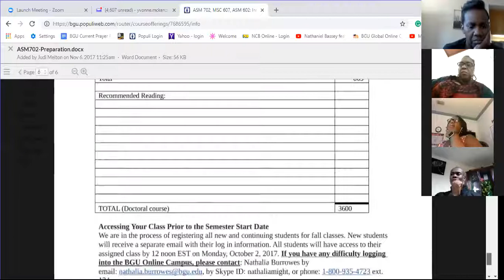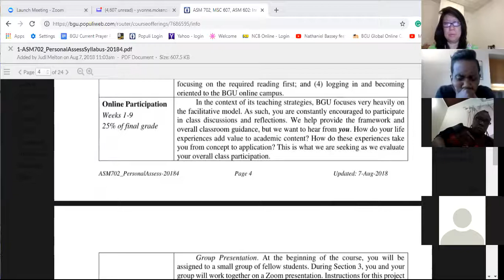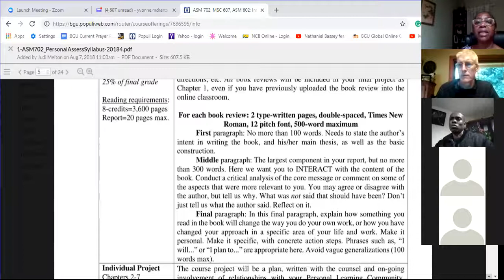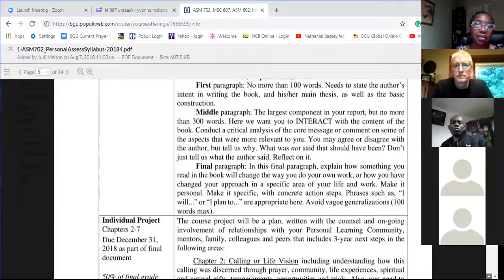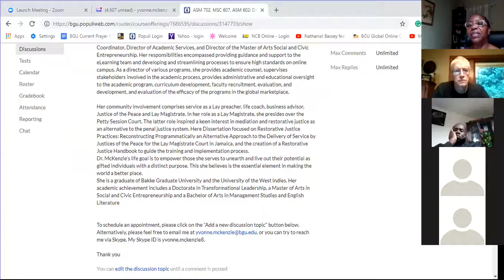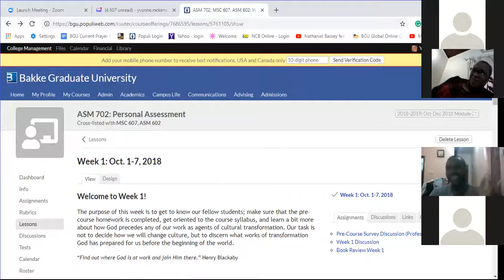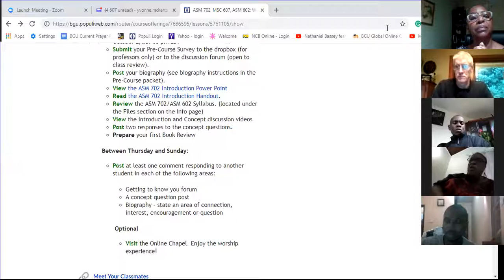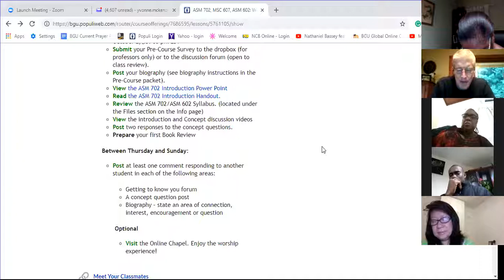Fall 2018: Recording of Introductory Session Personal Assessment Week 1